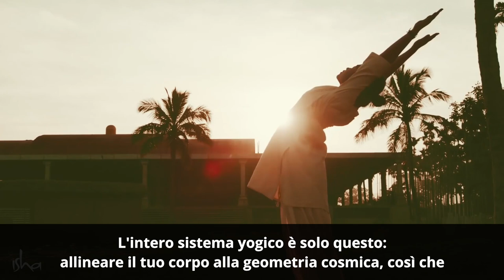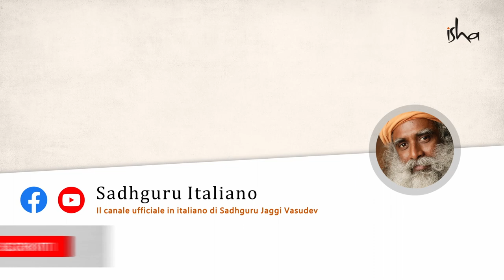Il segreto della Bellezza | Sadhguru Italiano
Rispondendo ad una domanda sulla bellezza, Sadhguru parla della relazione tra la bellezza e la perfezione della geometria, e spiega come tutto è bello per chi ha gli occhi per osservare.